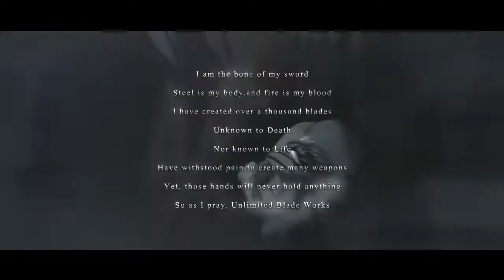[第七回春秋合战] EMIYA [ZYL]